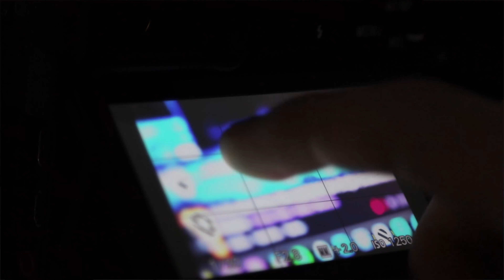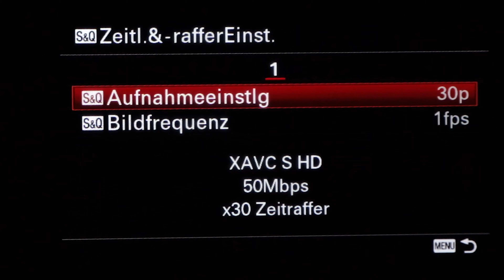5 Dinge die ich an meiner A6500 hasse - #011 Fotografie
Sony's A6500 ist eine super geniale Kamera aber sie hat auch ihre schlechten Seiten.
In dieser Ausgabe geht es um die 5 Dinge die noch verbersserungwürdig sind.
Viel Spaß!

2. Song: RmaN - Funk, While It Lasted Creative Commons FREE MUSIC
Music For Monetize Creative Commons FREE MUSIC Download